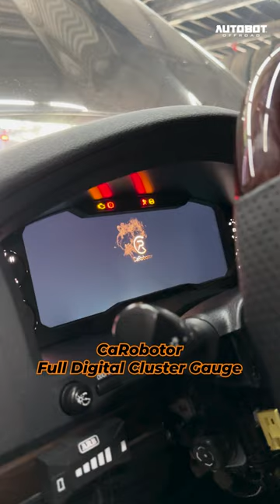Strength meets grace; exploration meets sophistication. 🚗🌊🏔️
This is no longer just a luxurious SUV; it is designed to rule the vast outdoors without sacrificing the refinement that makes the LC 200 unique. Strength meets grace; exploration meets sophistication. 🚗🌊🏔️

Prepare to explore like you've never seen before! 👀🥵